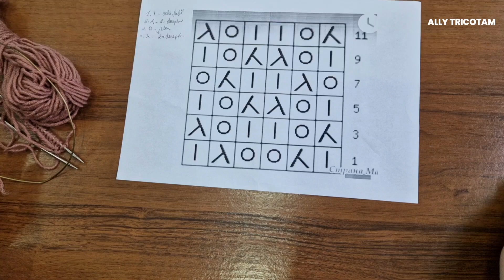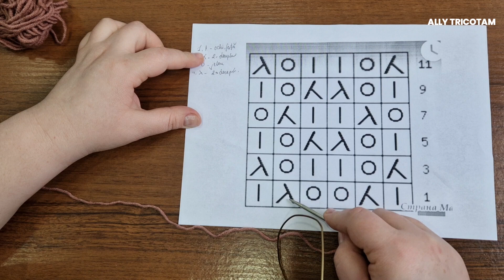Podcast. Episodul#1. Model tricotat ajurat + un mic truc.